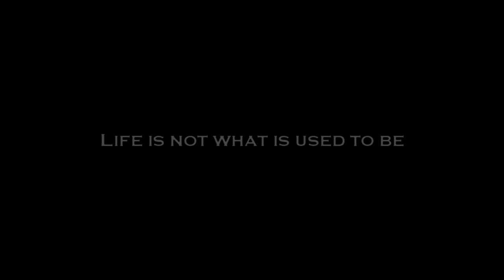Fallout Survival - Short Film / Homemade Action Movie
Fallout Survival, a homemade action film from the makers of "The Ambush".
A major disaster has taken place on earth, and there are only a few survivors. The environment is poisonous and life is not what is used to be anymore.
When the maincharacter wants to rest in a ruin, a murderous gang move into it. There is no escape, so he has to fight the gang.